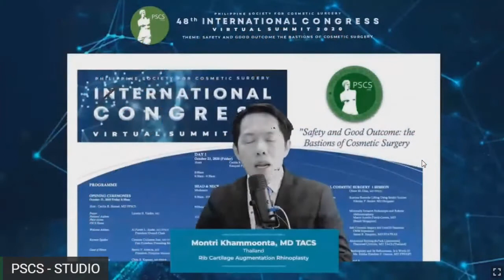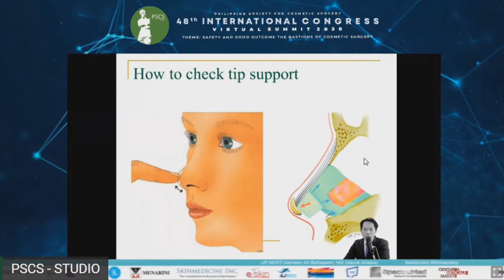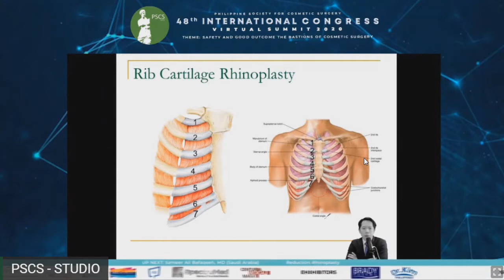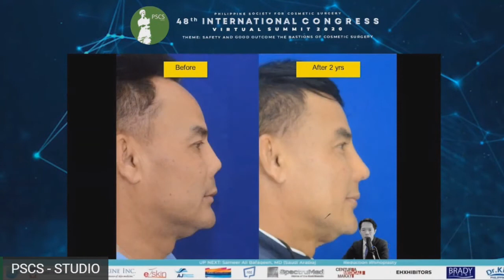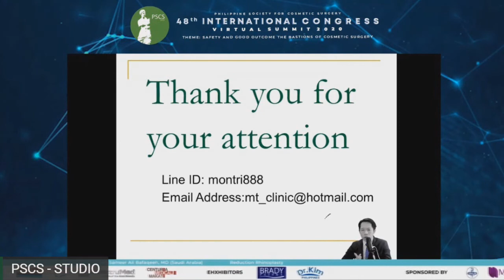ความรู้การผ่าตัดแก้ไขจมูกด้วยซี่โครง ที่ประเทศฟิลิปปินส์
✨ พฤกษาแกรนด์คลินิก ✨
ศัลยกรรม ผิวหนัง เสริมสวย ครบเครื่อง จบที่เดียว
สวยดูแพง ราคาไม่แรง
☎️ ช่องทางจองโปรโมชั่น
♥️ จองคิวผ่าน Line@: @pruksagrand_clinic
♥️ บริการข้อมูล 24 ชม.
คลินิกเปิดให้บริการทุกวันค่ะ💕
📌 เวลาปิดคลินิก
- จ. ,อ. เปิด : 14:00-20:00
- พ.12 : 00-20:00
- พฤ.-ส. : 11:00-20:00
- อา. : 9:00-18:00